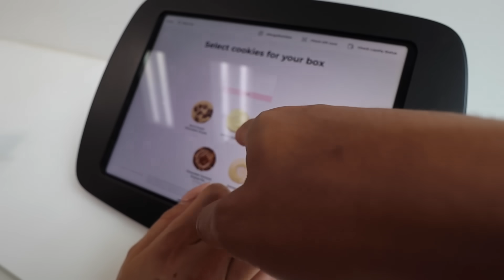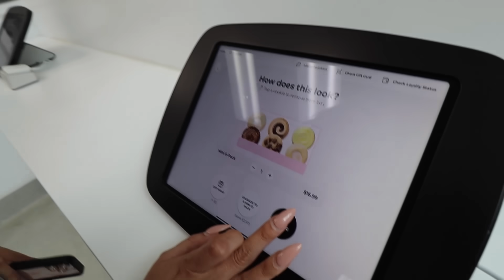How Many Times Will My Boyfriend CHECK Me Out Wearing This!!